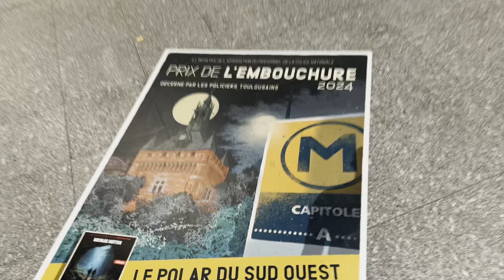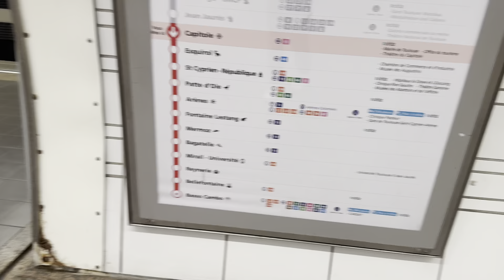Toulous City of France - beautiful city Toulous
Toulous the beautiful city